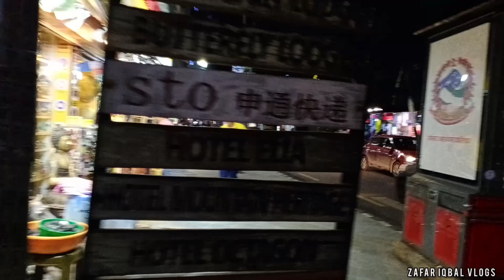नेपाली लड़की ने यह किया बोल दिया || Nepali Girls love ❤ Indian || Night life of Nepal